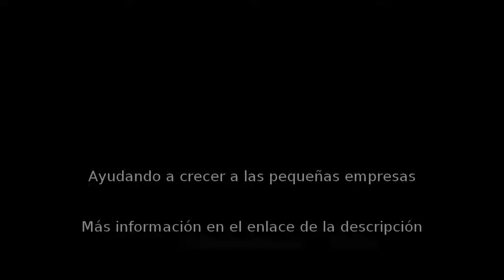Psicólogos en Logroño - Psicologro. Centro De Psicología Y Desarrollo - InfoIsInfo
Psicologro. Centro De Psicología Y Desarrollo, Psicólogos en Logroño. Más Información

PSICOLOGRO es un centro de psicología ubicado en Logroño (La Rioja). Ofrecemos atención psicológica profesional a niños, adolescentes, adultos y parejas. También realizamos valoraciones psicopedagógicas e informes a niños con problemas de aprendizaje. Nos gusta trabajar siguiendo una metodología científica y de probada eficacia. Nuestra línea de trabajo es la psicología cognitivo conductual. Realizamos un tratamiento individualizado para cada persona. Primero evaluamos el caso y le explicamos qué le pasa y por qué, para que pueda ser el protagonista de su mejoría. Después le dotamos de herramientas, enseñándole cómo funcionan las emociones y los pensamientos. Y por último le encargamos ejercicios para casa para que ponga en práctica lo aprendido. Tras el alta, llevamos a cabo un seguimiento para comprobar que la mejoría se mantiene en el tiempo, y prevenir así las recaidas.

Psicologos, terapeuta, terapia de pareja, psicologo infantil